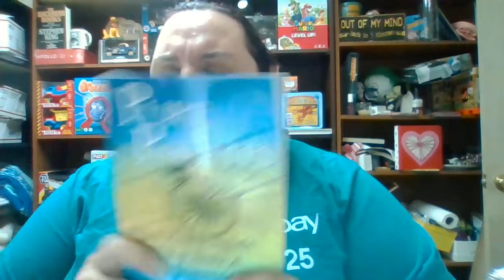What Sold on Ebay Tues 2/2/21 (Feb 2nd 2021)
What Sold on Ebay Tues 2/2/21